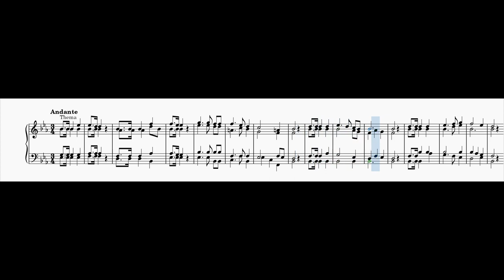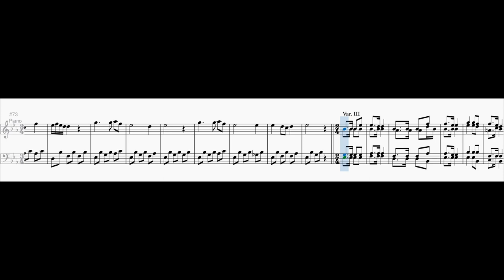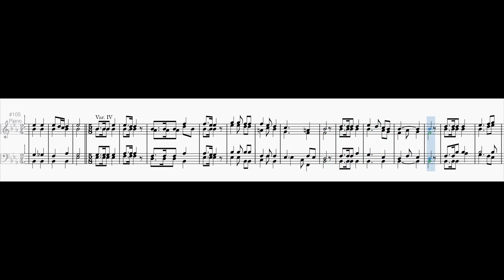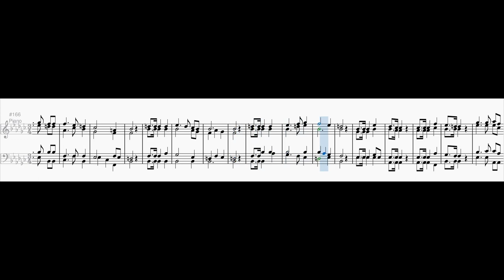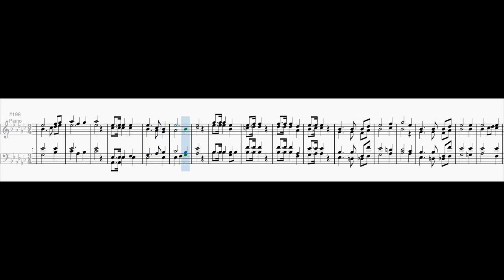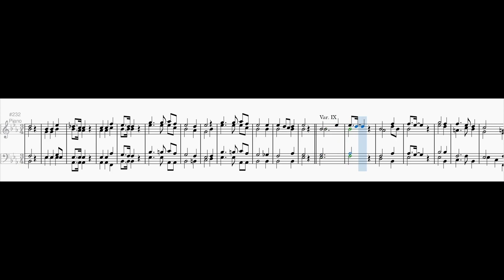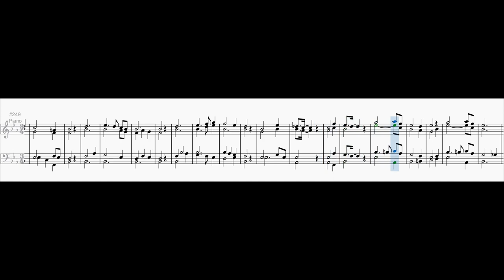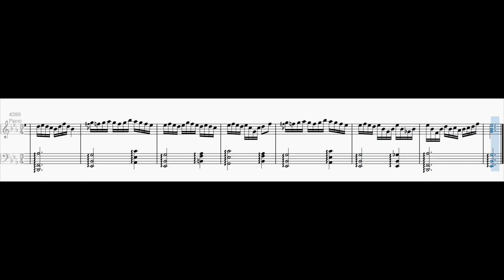Variations on the Swiss National Anthem